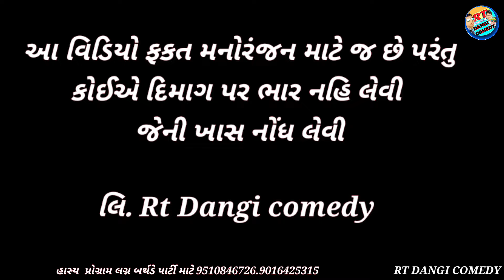મુર્દા કો ઘુસા આયા 😡🤣 (ફૂલ કોમેડી) murda ko ghusa aaya full comedy ગુજ્જુ ટેલર્સ Rt Dangi comedy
Rt Dangi comedy